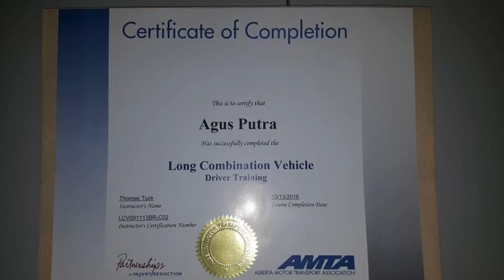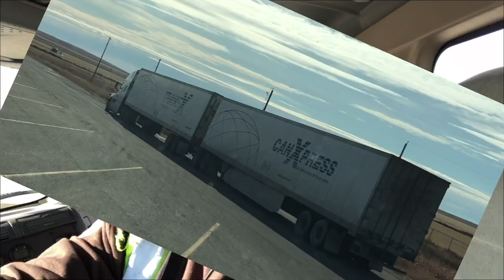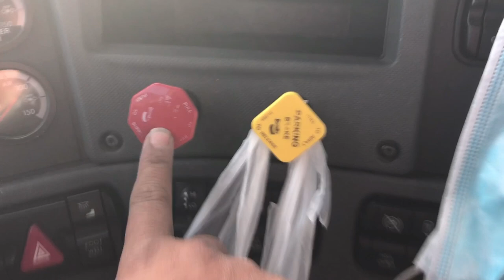PERJALANAN PERTAMA BULAN NOVEMBER KE BROOKS, CANADA || CUACA BERSAHABAT +13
Perjalanan pertama bulan November ke brooks, canada dan cuaca pun bersahabat. Waktu itu +13, cuaca masih hangat banget. Coba di Canada ga ada musim dingin yang extremes sangatlah enak tinggal di Canada, semua terjamin. Sebagai kuli sopir truk setiap perjalanan pun di jamin !!. Kalo pengen tahu seberapa dingin di musim winter comment di bawah nanti saya bikin video, seberapa mengkerutnya anu karna kedinginan.